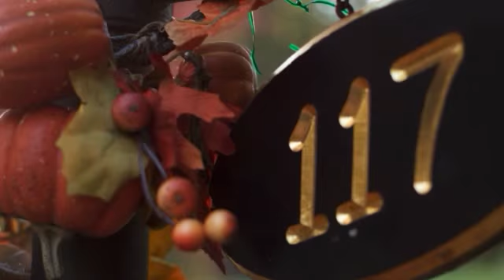RUZINI #37 УЧУСЬ ФОТОГРАФИРОВАТЬ №1 / ОСЕНЬ / НЬЮ ЙОРК / РУЗАННА ДЕМИРЧЯН